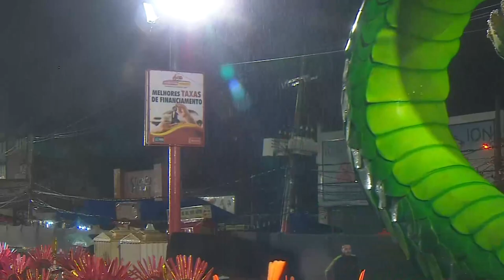Desfile Grupo Prata 29/04/22 - Acadêmicos da Diversidade